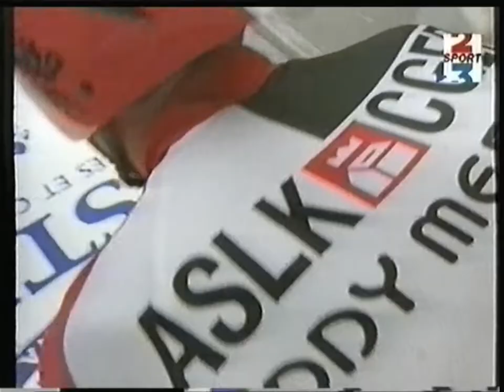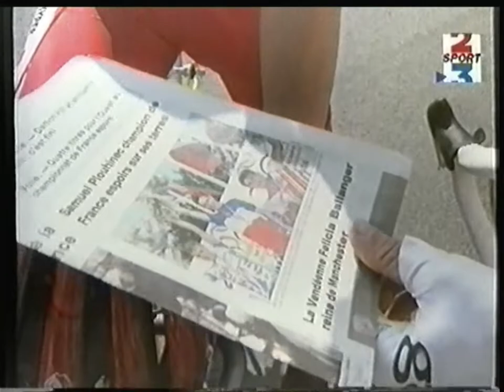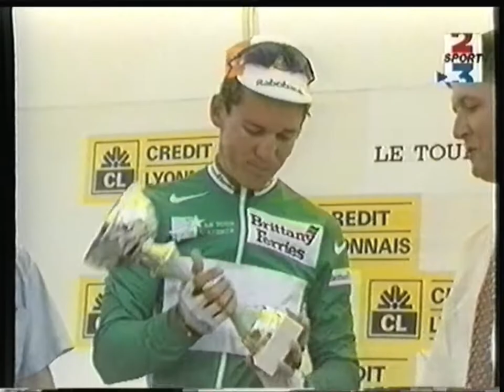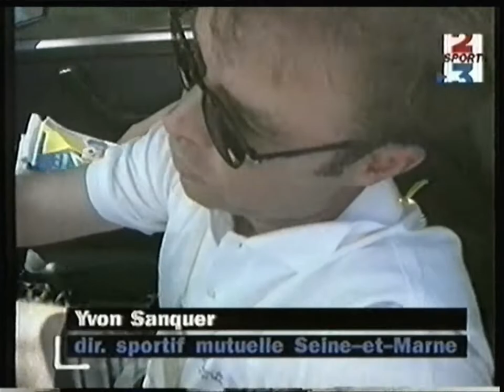France 3 - 8 Septembre 1996 - Résumé Tour de l'Avenir